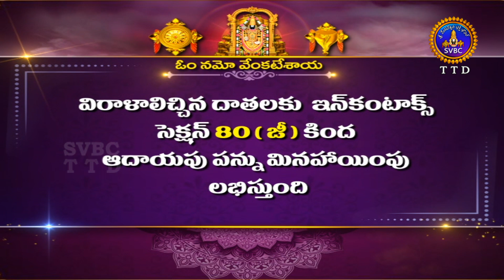వేదపారాయణం || Vedaparayanam || Tirumala || 20-06-2024 || SVBC TTD